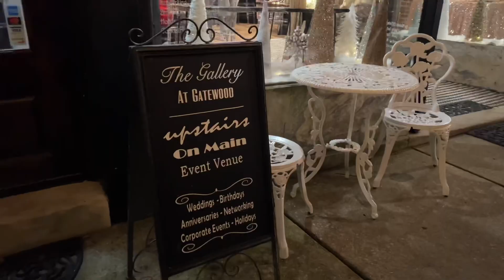DJ Gig Log 12.10.22 - Mr & Mrs Rogers!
Brief Gig Log for the Roger’s big day!
Full wedding video from Dave will be coming in the next few weeks on the One Stop Media KY YouTube channel!